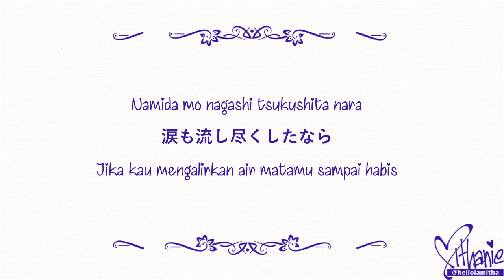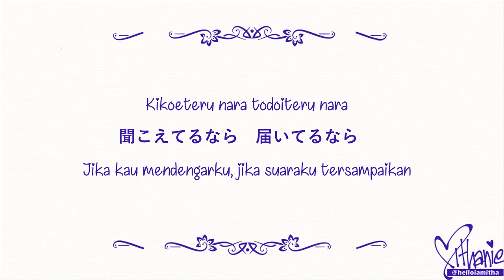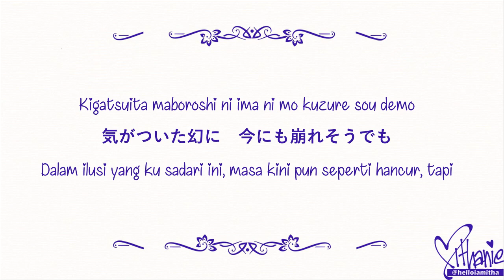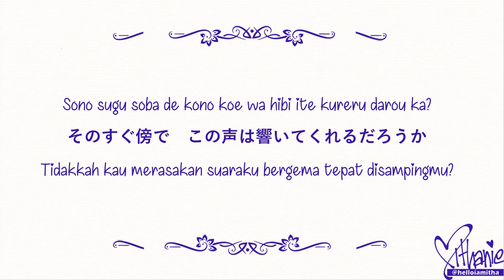Pe'zmoku - Gallop (BLEACh Ending 16) (Lirik Terjemahan Indonesia)